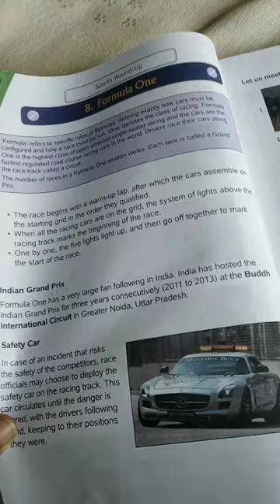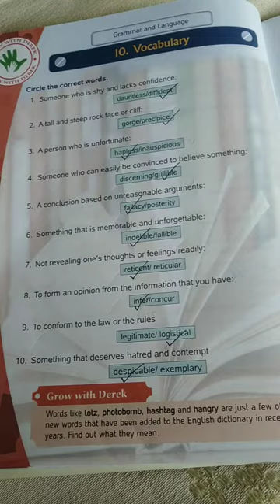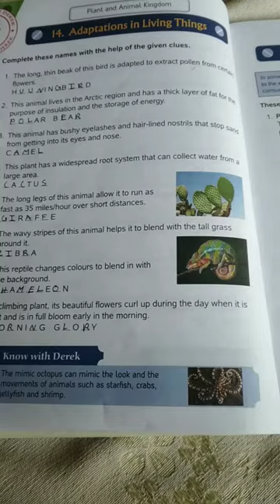CLASS 8 GK KNOW AND GROW WITH DEREK CHAPTER 7 TO 14